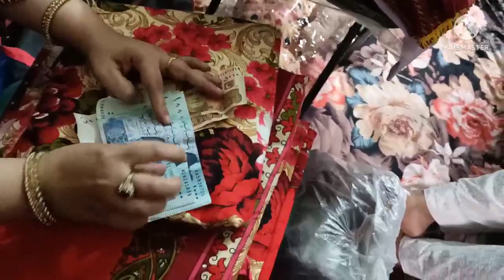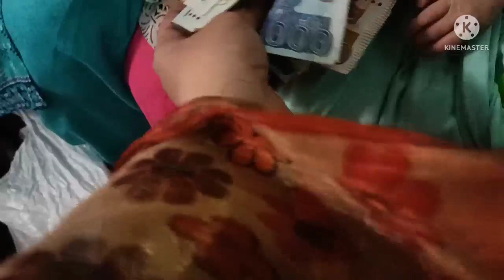My newborn niece-baby face reveal ceremony|| newborn munh dikhai vlog by biamani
My newborn  niece face reveal ceremony# new born gifts# niece ki munh dikhai# baby munh dikhai# biamani#Bias Smart Thoughts